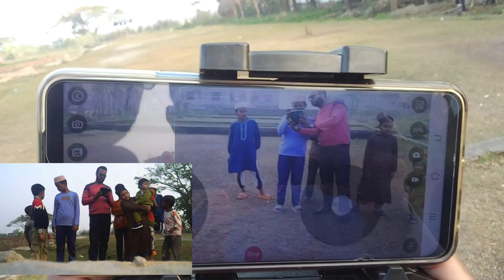RG107 Pro Drone Camera Unboxing Flying & Video Test|@Sabujsumi |05.01.2023|Happy New Year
Description

Material: ABS plastic and electronic components Colour: Black Gyroscope: 6 axes Frequency: 2.4G Channel: 4CH Motor: 716 brushed hollow cup motor Battery: 3.7V 1800MAH lithium battery (included) Transmitter Power: 3 AAA batteries (not included) Transmitter Mode: Mode 2 (Left Hand Throttle) Flight time: about 15 minutes Low speed flight: 2m/s Medium flight speed: 4m/s High flight speed: 7m/s Charging time: 120 minutes Remote control distance: 200m FPV distance: 30m FPV: Wireless Network Camera: 4KD dual camera Resolution: 4K Camera angle: electric adjustment 180°-90° adjustable Quadcopter size: 18*13.5*5 (expanded) / 12.5*8.5*5cm (folded) Single machine with battery weight: 98g Single battery weight: 21g Weight of the whole set (color box + storage bag): 450g Package Included: 1 drone 1 remote 3 x 3.7V 1800MAH battery 1 x USB charging cable 4 x Spare Blades 1 screwdriver 1 x Manual 1 storage bag

rg107 pro drone
rg107 pro drone camera test
rg107 pro
rg107 pro drone review
drone camera
rg 107 drone
dm107s drone
dm107s drone camera test
f7s 4k pro drone
dm 107 s drone
dm107s drone review
drone rg107
drone rg107 pro
rg107
a5s drone camera test
bag banana
dorne
dron rg107 pro
drone camera 2023
drone camera drone camera
drone camera unboxing
drone camera video
drone flying
drone rg107 pro 4k lançamento 2...
motor generator
rg 107 pro
rg107 pro drone review bangla
sg108 pro drone
sg906 pro
sony laptop
water price
ড্রোন